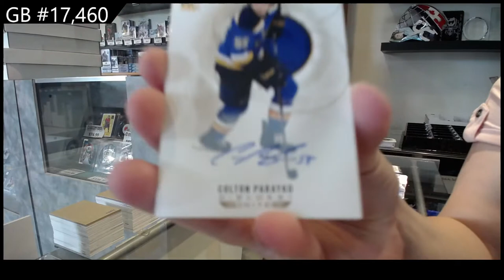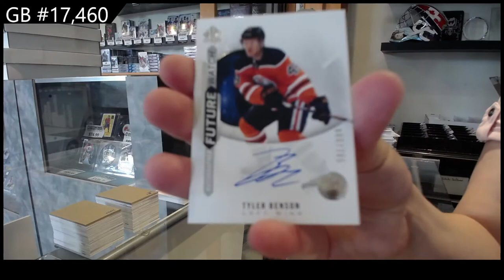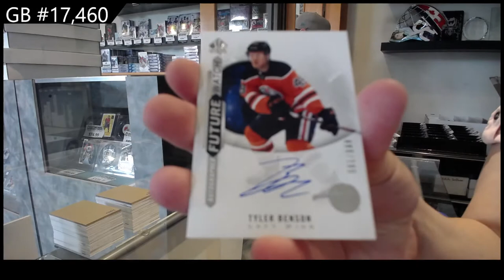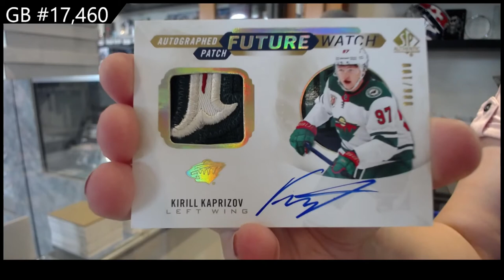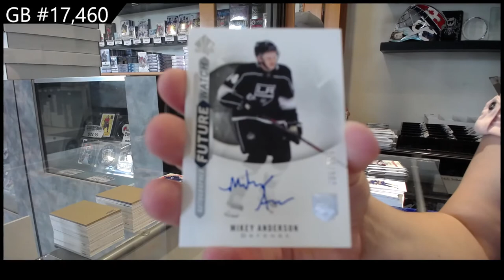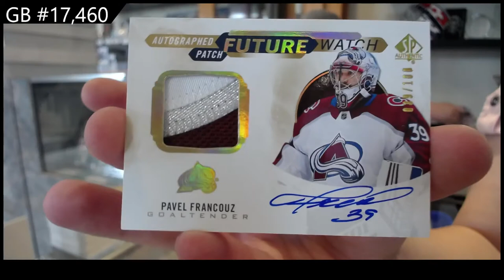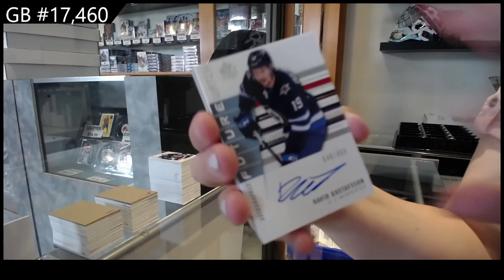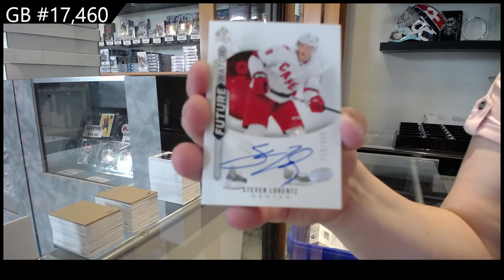20-21 @UDVids SP Authentic Hockey 8 Box Case Break - C&C GB #17,460